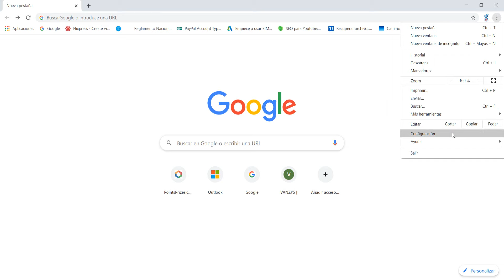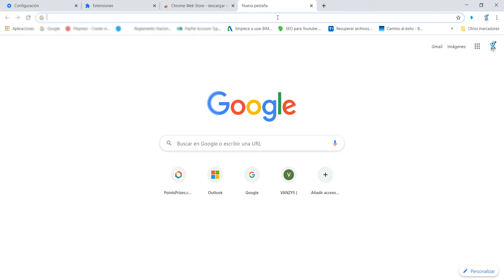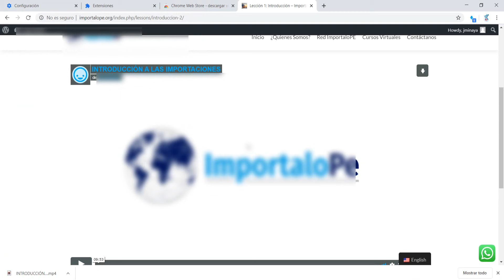COMO DESCARGAR VIDEOS DE VIMEO PRIVADO GRATIS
Descargar video de vimeo protegido sin programas.
Si le ha sido de bastante utilidad la aplicación creada puedes donar desde
GRacias